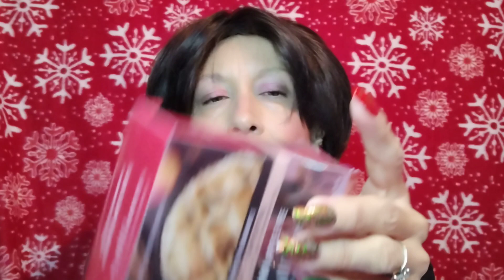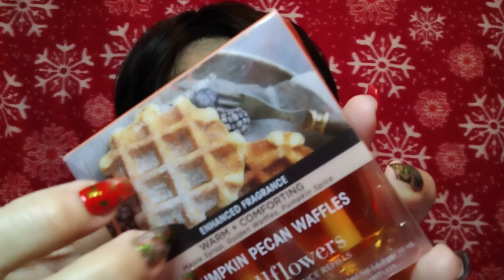ASMR// BathBodyWorks 🎄Christmas Clearance Sale 🎀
Hello my Vanilla Lattes and Welcome back to Our Channel 🥰🥰 I have For You today a bathbodyworks 🎄 Christmas ⛄🎄 Clearance Sale 🎀 Please make Yourself at home as you enjoy the Feature of the Day ☺️😌

Laura H
1535 E Los Ebanos Blvd #3525